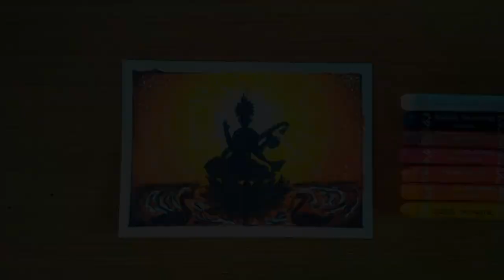Saraswati Maa drawing with oil pastel for beginners step by step.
AjoyPaintWorld SaraswatiMaaDrawing LordSaraswatiDrawing , Hello everyone ✋. In this video I'll show you how to draw Saraswati Maa with oil pastel for beginners step by step.

🕒Time taken - 30 minutes (approx).

Things used in this drawing 👇
⚫ Paper = Canson A3 Paper ➞

⚫ Colour 👇
1. Camlin Oil Pastel ➞

⚫ Pencils = HB, 10B 👇
1. Camlin Pencils (HB-8B) ➞
2. 10B Apsara Pencil ➞

⚫ Masking Tape ➞

⚫ White Correction Pen ➞

Extra things you can also use ⤵
⚫ Papers 👇
2. Cartraidge Paper (good) ➞

⚫ Colour 👇
1. Camlin Sumpreme Oil Pastel ➞

Watch some of my previous videos 👇

2. 3D Eiffel tower illusion - How to draw a 3D Eiffel tower using pencil step by step➞
5. How to draw perfect portrait easily step by step